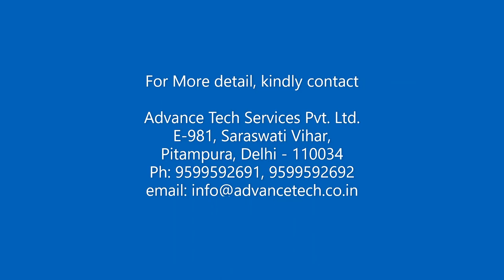Enamel Wire stripper HQ Series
(Abisofix Germany)

* For flat cable & round cable
* Can be used for different wire dia range from 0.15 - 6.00 mm